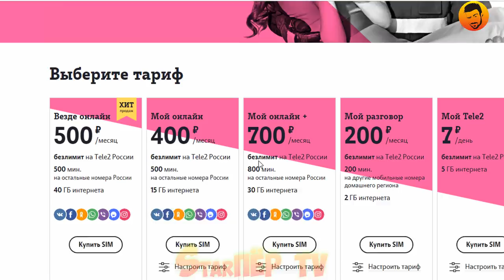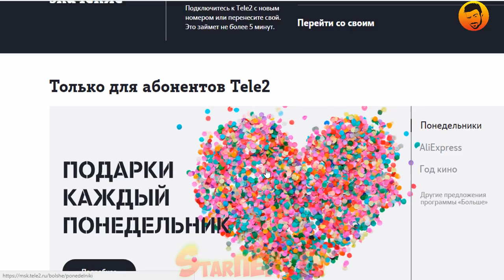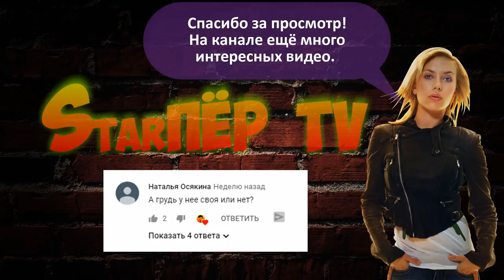Как изменились актеры сериала Дикий Ангел 2019 | Наталья Орейро |Актеры ТОГДА и СЕЙЧАС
🔴 Очень крутой канал в Телеграм!
 Как изменились актеры Дикого Ангела. Наталья Орейро и Факундо Арана, а так же другие любимые актеры тогда и сейчас 2019 год.
Сериал "Дикий Ангел" (Wild Angel,
Muñeca brava) вышел на экраны в 1998 году.
Давайте посмотрим на любимых актеров сериала Дикий Ангел тогда и сейчас!

Ваши предложения, идеи для новых видео, взаимопиар, реклама и т.д. пишите мне Вконтакте :

Актеры сериала Дикий Ангел тогда и сейчас:

1) Мариана Ариас (секретарша Андреа Рамос) 33 года - 53 года
2) Артуро Мали (Федерико Ди Карло)Умер: 25 мая 2001 года 59 лет - 61 год
3) Лидия Ламайсон (Анхелика Ди Карло)Умерла: 20 февраля 2012 года 84 года -97 лет
4) Фернанда Мистраль (Луиса Ди Карло) 62 года - 82 года
5) Освальдо Гуиди (Бернардо) Умер: 17 октября 2011 года 34 года - 47 лет
6) Норберто Диас (Дамиан Рапалло) Умер: 18 декабря 2010 года 46 лет - 58 лет
7) Сегундо Сернадас (Пабло Рапалло) 26 лет - 47 лет
8) Умберто Серрано (Падре Мануэль) Умер: 21 января 2013 года. 56 лет - 70 лет
9) Пабло Новак (Бобби) 34 года - 54 года
10) Вероника Виейра (Виктория Ди Карло) 29 лет - 49 лет
11) Габриела Сари (Глория) 22 года - 42 года
12) Виктория Онетто (Лина) 25 лет - 45 лет
13) Джино Ренни (Рамон) 55 лет -75 лет
14) Марсело Маццарелло (Мигель) 33 года - 53 года.
15) Факундо Арана (Иво Ди Карло Рапалло) 26 лет - 46 лет.
16) Наталия Орейро (Милагрос Эспосито) 21 год - 41 год.

Я Старпер, не потому что старый)) А потому, что люблю вспоминать старые любимые фильмы, музыку 80-х, 90-х и 2000-х годов, а так же люблю показывать в своих видео как изменились актеры и как выглядели актеры тогда и сейчас! В этом видео я покажу как изменилась любимая актриса и певица Орейро Наталья, лучшая актриса 90-х и Факундо Арана тоже ничё)) Иво который)) Вобщем вы увидите как изменились актеры сериала Дикий Ангел тогда и сейчас.